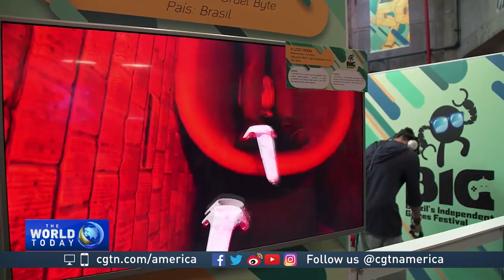Brazilian game developers gather to reach out to China market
CGTN's Paulo Cabral reports from Sao Paulo on a gathering of Brazilian game developers hope to enter the China market.

Follow CGTN America:
Google+: CctvamericaTvnews

»» Watch CGTN ««